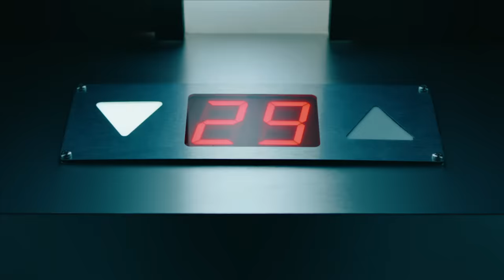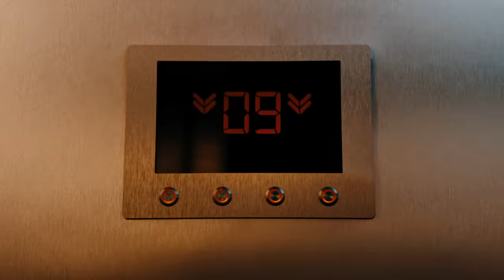Zara Larsson - Can't Tame Her (Official Music Video)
(C) 2023 Sommer House, under exclusive license to Epic Records, a division of Sony Music Entertainment.